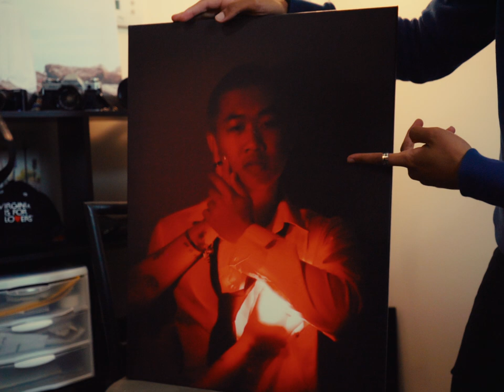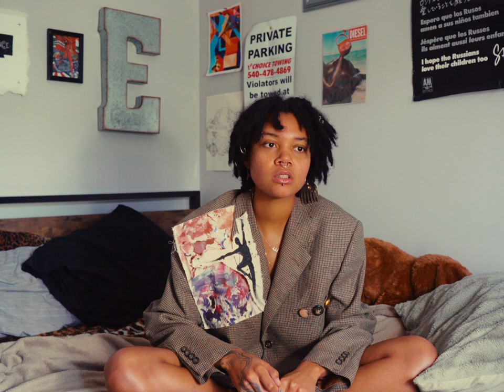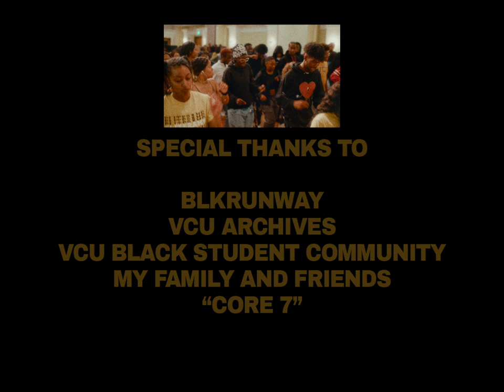Made In The Sun, a film by arrick wilson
The Black Cinema Project, or “Made In The Sun” is a collaborative project created to be a compelling and intimate film that follows the lives of several individuals as they navigate the complexities of being Black and living authentically in a world that often challenges their identity. Through personal interviews, candid conversations, and poignant reflections, the documentary captures the diverse experiences, struggles, and joys that come with embracing one’s Blackness. From cultural pride to confronting systemic injustices, the film showcases how these individuals find strength, resilience, and a sense of community as they journey through life under the sun, celebrating their heritage and contributing to a more inclusive society.

a film directed, edited, filmed by arrick wilson
production assistants: L.A Ricks, Nikitia Tyler, and Kayla Hollingsworth

filmed with the Sony A7R2 and A6400

Photos used courtesy of VCU’s archives

Song by Everybody Loves the Sunshine - Roy Ayers
Everybody Loves the Sunshine (unreleased) - D'Angelo